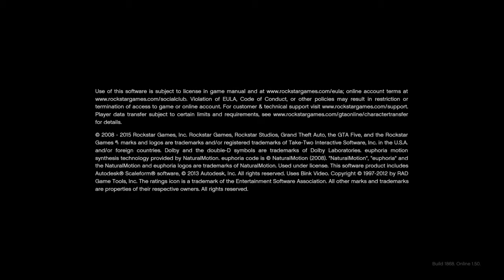Grand Theft Auto V Won my 5th podium car